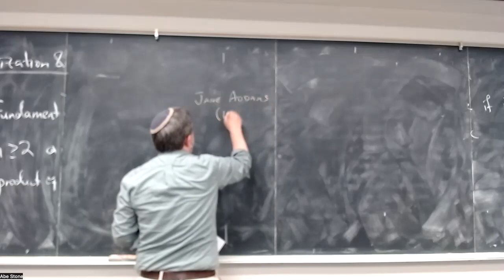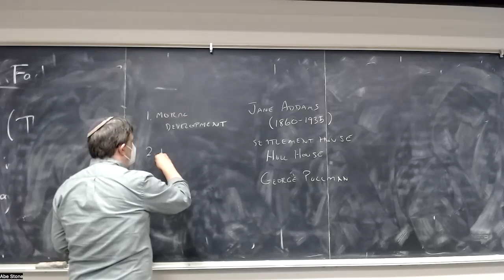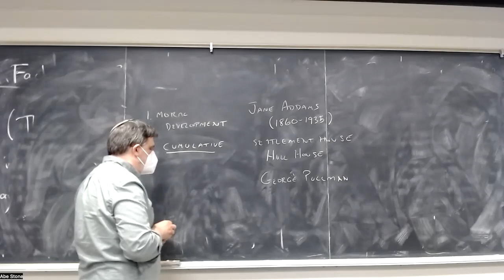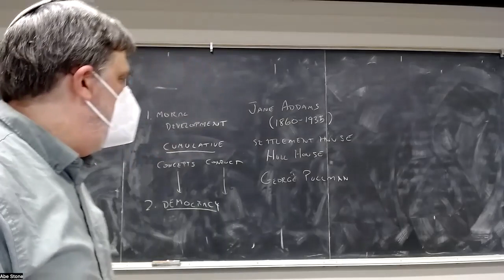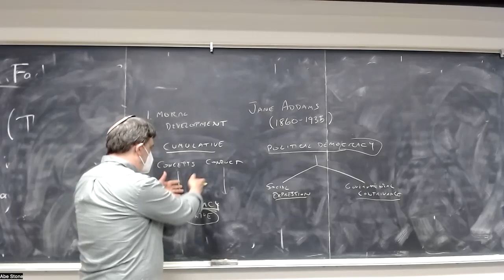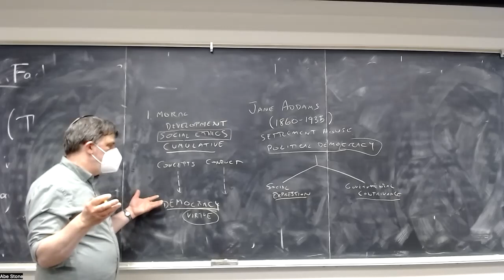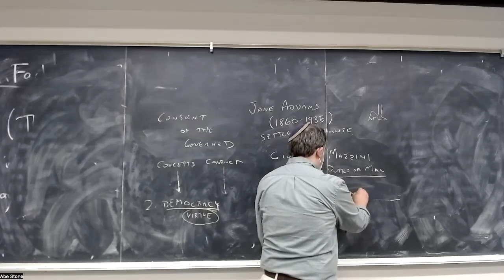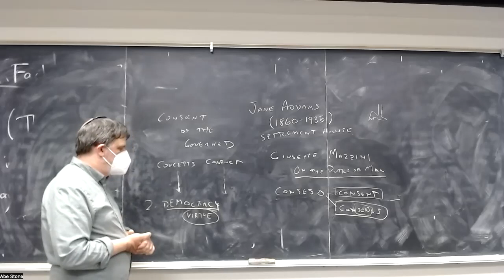American Philosophy: Addams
PHIL 112, UC Santa Cruz, Spring 2023, lecture of 5/2: Jane Addams, Democracy and Social Ethics